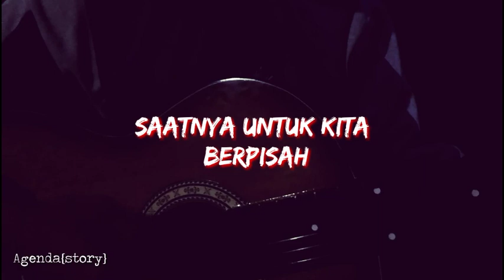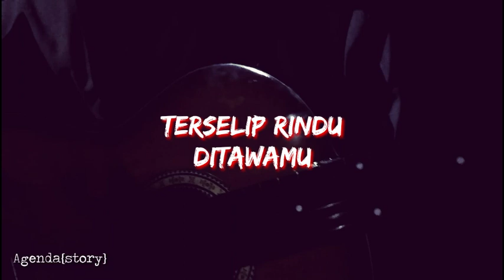KELAK KAU TELAH DEWASA LIRIK{Story WA}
Story WA ipank kutimang-timang Adikku sayang